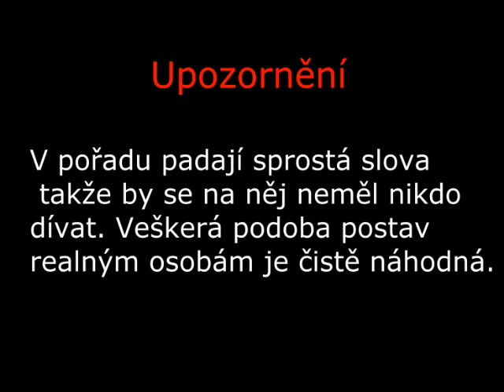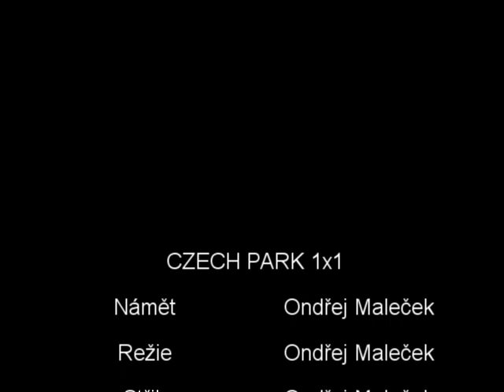MAJSNER - animovaný seriál, dle skutečných událostí ( NECHUTNÉ )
Zeman, Babiš, Psychopat Bejr, a Majsner! (parodie)  Nový animovaný seriál! O Psychopatovi a jeho bezdomovcích kteří hýbou naší republikou. V prvním díle se podíváme na to jak Majsner hledá dělohu pro své 30 let staré semeno. Najde ho? Nebo ho zastaví agent Bureš? Kdo nakonec získá poslední Majsnerovo semeno! dokáže se reprodukovat? Kdo zachrání lidské pokolení?
Hrají: Babiš, Zeman, Mikejepan, patras, Majsner, Psychopat bejr  a další.
Jde o animovaný seriál který brzy přeroste velikost youtube, pokud ho zde nadále chceš je potřeba sdílet likovat a odebírat. Dobrodružství které přechází přes hranice snesitelnosti a překračuje realitu civilizovaného světa. Kde hnus na sebe bere podobu člověka. Kde lidskost zanikla v hluboké propasti.
MAJSNER
PSYCHOPAT
SHADE PRODUCTION!